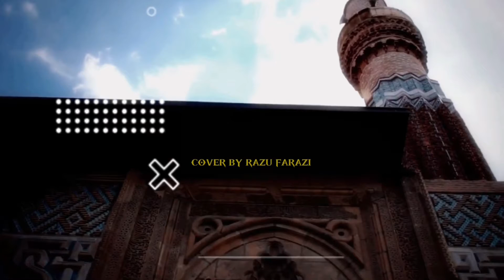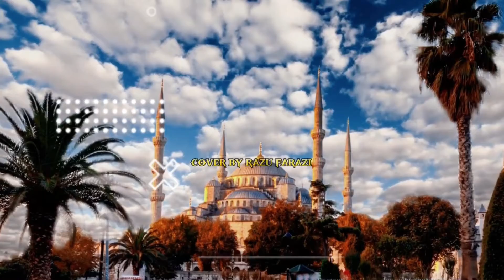হাজারো ব্যথা বেদনার পরে । Hajaro Betha Bedonar Pore | Islamic Gojol